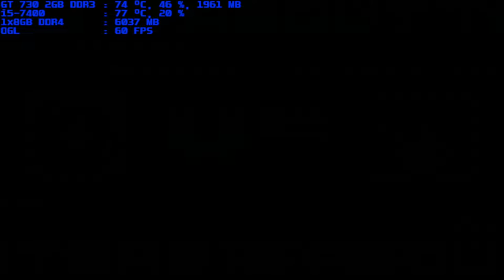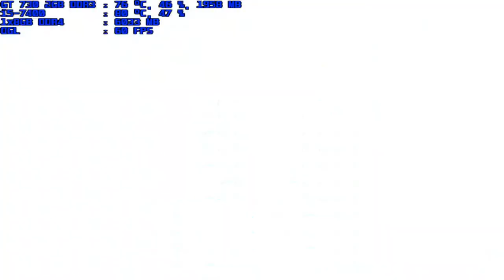mugen 1.1 blue arena sayuri hexe 1p vs songoku us ver3.5 7p